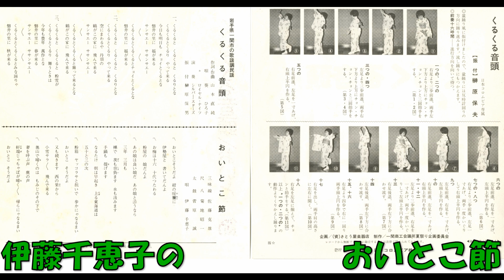伊藤千恵子の おいとこ節 (岩手県南)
伊藤千恵子 三味線 佐藤克雄 尺八 菊地昭一 太鼓 菅原誠　PRE－1619    (PRE－1619－B)　委託盤    製作 コロムビアレコード　1977年7月発売。企画 (資)さとう屋楽器店　制作 一関商工会議所夏祭り企画委員会(推薦)